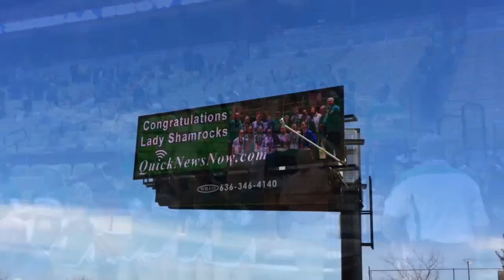New Haven Students, Cheerleaders, and Fans Show School Spirit